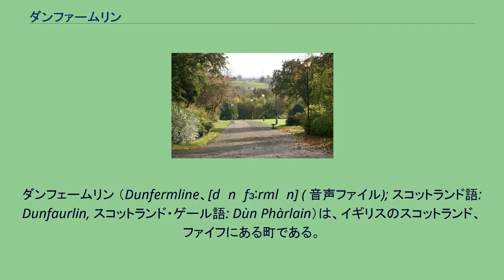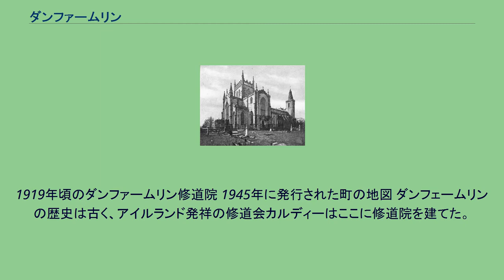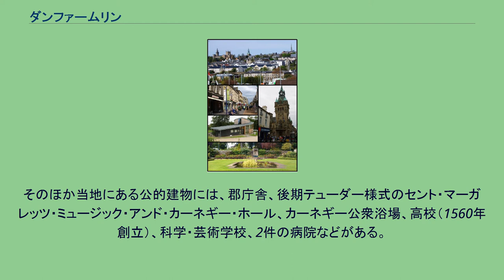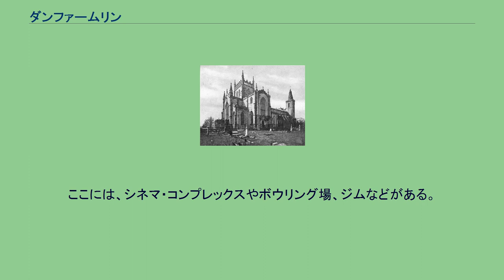ダンファームリン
ダンフェームリン （Dunfermline、[dʌnˈfɜːrmlɪn] ( 音声ファイル); スコットランド語: Dunfaurlin, スコットランド・ゲール語: Dùn Phàrlain）は、イギリスのスコットランド、ファイフにある町である。
スコットランド東岸にあるフォース湾から約3マイル（約5 km）、スコットランドの首都エディンバラからは湾を隔てて北西へ約15マイル（約26 km）に位置する。
ダンフェームリンは、かつてスコットランド王国の首都であった時期があり、スコットランド王ロバート1世は当地のダンフェームリン修道院に埋葬された。
町は、絵のように美しいピッテンクリーフ公園が南北を縦断する。
ダンフェームリンは、ロサイスにほど近い。
ロサイスは、かつて海軍基地・軍港があり、造船所がある港町として名高い。
ダンフェームリン周辺の主産業は、技術開発、電気産業、国防産業と繊維産業である。
これら工業は、近年、減少しつつあり、町の雇用はサービス産業へ多様化している。
サービス産業における主な企業には、金融業のハリファックス・バンク・オブ・スコットランド、ブリティッシュ・スカイ・ブロードキャスティング、FMCテクノロジーズなどがある。
1919年頃のダンファームリン修道院 1945年に発行された町の地図 ダンフェームリンの歴史は古く、アイルランド発祥の修道会カルディーはここに修道院を建てた。
ダンフェームリンの名は、「清流の曲がった場所にあるとりで」を意味するゲール語"Dùn Fearam Linn"に由来する。
町の名誉と繁栄を増大させた契機は、1070年にスコットランド王マルカム3世と王妃マーガレットが、この地での挙式したことにある。
王は、三方を谷間に囲まれた小高い丘の上に立つ塔のある城で暮らした。
この城の断片は、後の宮殿の西にある、ピッテンクリーフ公園に残る。
1075年、マーガレット王妃の影響を受け、ベネディクト会派の小修道院ができ、王妃の息子デイヴィッド1世によって修道院の位に上げられた。
1322年、スコットランド王ロバート1世は、町に勅書状を与えた。
18世紀、ダンフェームリンは「凋落の完全性」を見せることにおいて、作家のダニエル・デフォーに感銘を与えた。
しかし、基幹産業をテーブル・リネン産業とすることで、繁栄を取り戻した。
有名なフリー・ガーデナーズ協会（友愛協会。フリーメイソンに吸収される）のダンフェームリン・ロッジは、マリ伯とトゥイーデール侯の援助のもと、1715年に設立された。
ダマスク織りの織物業は1718年に、エディンバラ近郊の工房で工程の秘密を学んだジェームズ・ブレイクによって紹介された。
彼は精神障害者のふりをして工房に入り込んで会得したという。
この日以降、リネン貿易はトントン拍子に進行し、製造者によって生み出された美しいデザインが成功のきっかけとなった。
テーブル・リネン産業のほか、染色業、漂白、真鍮製品の製造、アイロンかけ、皮なめし、機械業、ビール醸造業、蒸留、紡績、ロープ作りとセッケン、蝋燭作りなどの諸産業も、町を富ますのに貢献した。
町には、いくつかの公共の建物が置かれる。
教会には、ラルフ・アースキンによって設立されたフリー・チャーチ系教会であるニュー・アベイや、スコットランド長老派教会のギレスピ教会などがある。
ピッテンクリーフ公園 また、町役場はスコットランド・バロックとフランス風ゴシック様式の混ざり合った建物で、スコットランド歴代君主や18世紀の詩人ロバート・バーンズの胸像、ノエル・ペイトンによる絵画『信仰の精神』などが所蔵される。
そのほか当地にある公的建物には、郡庁舎、後期テューダー様式のセント・マーガレッツ・ミュージック・アンド・カーネギー・ホール、カーネギー公衆浴場、高校（1560年創立）、科学・芸術学校、2件の病院などがある。
ダンフェームリンは、エディンバラにおける地価と住宅価格の高騰の影響を受けて、大きく成長しつつある。
町は、東郊のマスタートン（Masterton）、ドュローチ・パーク（Duloch Park）、カーネギー・フィールズ（Carnegie Fields）といった地域へ拡大しつつある。
この地域では、雇用が増大して住宅建設が増え、新たな図書館やコミュニティー・ホールの建設、新設校の創立（ドュローチ校とマスタートン校）、商店や商業レジャー・パークの開設、森林とオープンスペースを持つ公園の設置などが続いている。
商業レジャー...